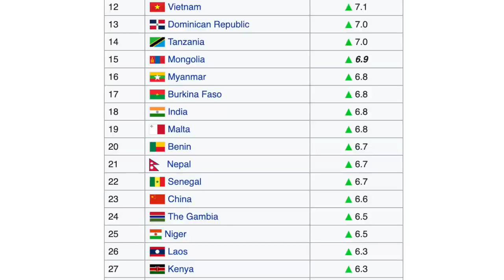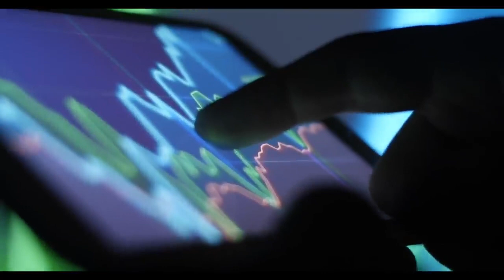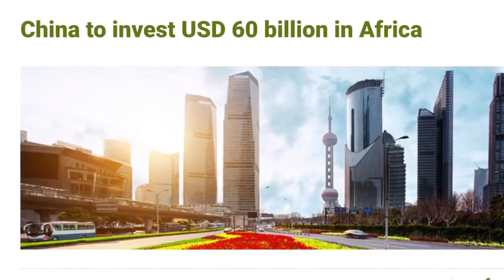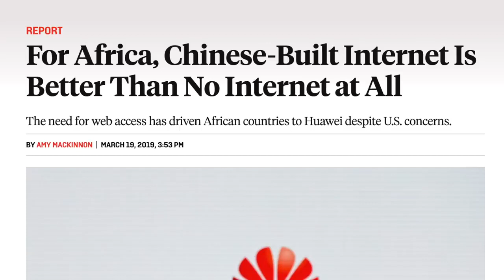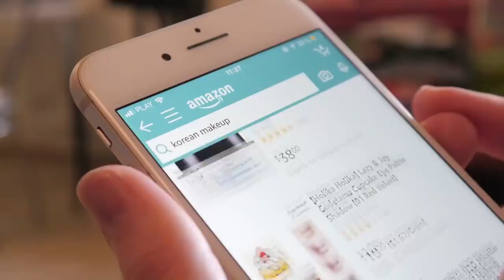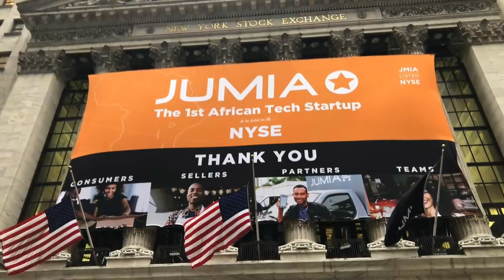The Battle Between The Economic Superpowers Of The World!!! (2020)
The increasing role of China in Africa may have some negative consequences for the African people with China’s “no strings attached” approach to investment and foreign assistance to the region. Yun Sun outlines areas for increased cooperation between the U.S., China and African countries in order to advance common goals.
 China is an increasingly important player in the politics, economic development and security of Africa. Historically, China has prioritized strong diplomatic relations and political ties with African states with an ideological aspiration anchored on the “solidarity among the Third World countries.” However, since 2001, China’s pursuit in the continent has rapidly expanded into the economic arena, focusing on Africa’s rich natural resources to fuel China’s domestic economic growth.

China’s growing economic presence in Africa is hardly altruistic and is guided by the principle of “mutual benefits” to both sides. Under the framework of “resources for development,” Beijing mobilizes its vast state financial resources to invest broadly in infrastructure projects across Africa and extract natural resources in return. Moreover, these investments generate multiple layers of benefits for China, including contracts for Chinese service companies, the relocation of labor-intensive, heavy-pollution industries from China, political favors extracted from African governments on foreign policy issues at multilateral forums such as the United Nations, and a positive international image of China being a “responsible stakeholder.” These motivations are particularly true in explaining China’s interests in resource-poor African countries.
 This strategy most likely will continue in the foreseeable future. The contemporary analysis of China’s role in Africa is dramatically split. Dragon-slayers emphasize China’s selfish quest for Africa’s natural resources and how it sabotages international efforts to keep unpalatable African regimes in check. On the other hand, panda-huggers applaud China’s contribution to Africa’s economic development through infrastructure projects and revenue creation. Neither reflects the nuanced, complicated nature of what China means for Africa. China enjoys unique financial and political advantages in promoting Africa’s growth but neglects the governance, fairness and sustainability of such development. Therefore, the short-term benefit China provides to Africa is intrinsically flawed and has long-term negative consequences.

Meanwhile, along with China’s enhanced role in Africa is the reality that the U.S. is being increasingly edged out of the continent politically and economically. To compete with the Chinese presence and to counter the negative consequences of China’s approach, the U.S. must become more engaged in Africa with effective strategies. China’s unique approach also has tremendous implications for the U.S. role in global governance and the future of its African partners.

Why is it Important for the U.S.?
 China’s approach to Africa represents a fundamental challenge to U.S. interests in promoting democracy, good governance and sustainable development in Africa. Chinese funding flows to Africa with “no strings attached,” such as requirements on transparency, anti-corruption, environmental protection, human players in Africa exacerbate the problems through their active endorsement and participation in the flawed process. Therefore, Beijing offers an easy alternative to the principled or disciplined development assistance from the West and multilateral financial institutions, and undercuts the latter’s effort to address the systematic and institutional deficiencies of African countries and to promote long-term sustainable development and democratic systems.

Furthermore, China’s engagement in Africa has profound geopolitical implications for the U.S. global strategy.